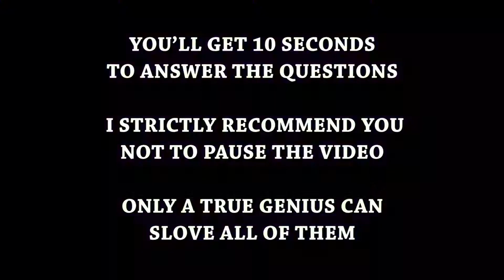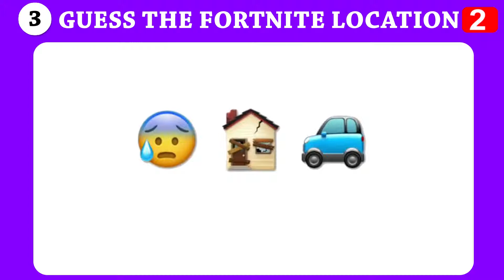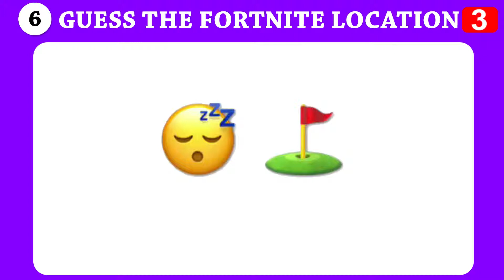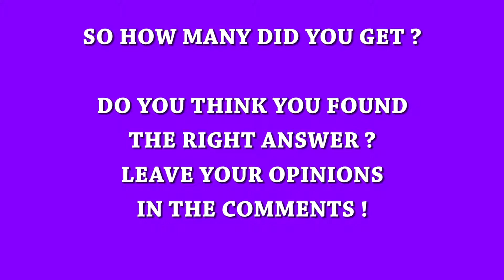Can You Guess The FORTNITE LOCATION By The | Emoji Challenge | Brain Puzzle